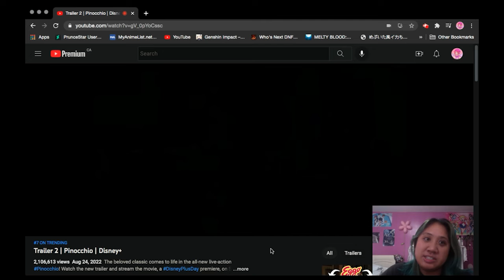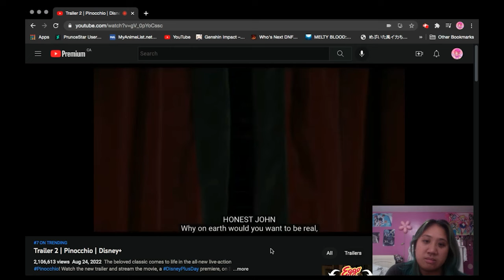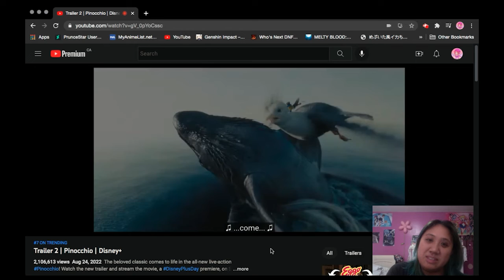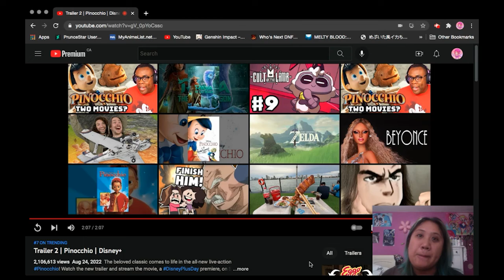Kathlyn Mirei REACTS: Pinocchio Trailer 2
Does anyone want to watch this new live movie? Cuz I'm planning on watching it next month. It's been awhile since I watch Pinocchio that came out in 1940, I watched it on VHS. They copied they same character of Pinocchio from the classic and then bring him to the live action. Ik if any of you were not interested on watching some of reaction video, but kinda liked my Gacha videos. I've seen a few people do reaction videos too and I want to do the same.